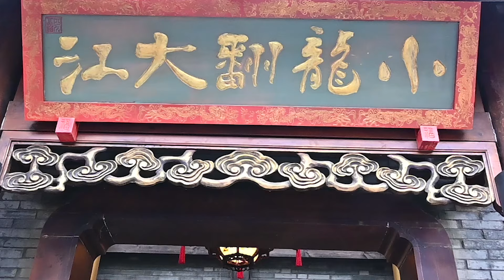Chinese traditional ears 中国の伝統